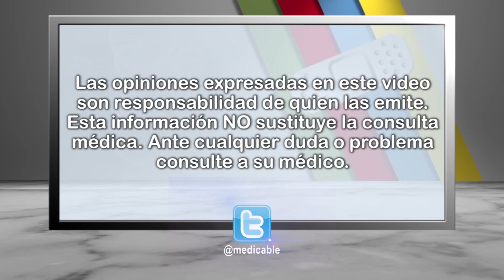¿Qué debo hacer ante un infarto del miocardio?